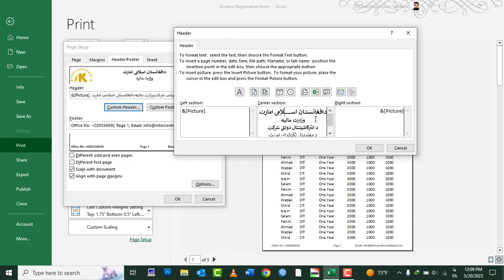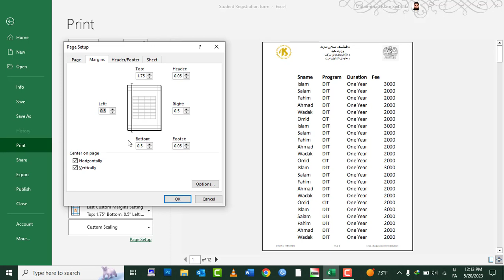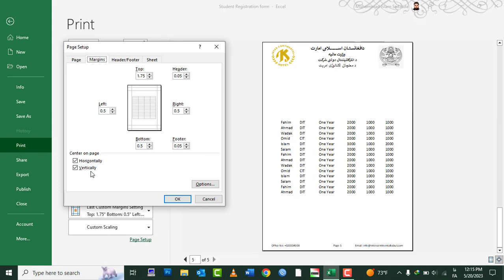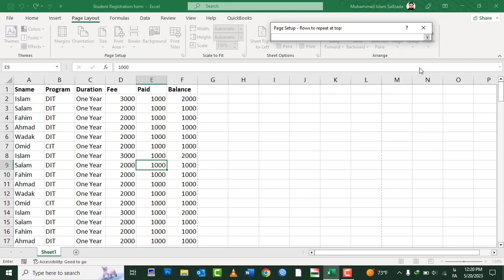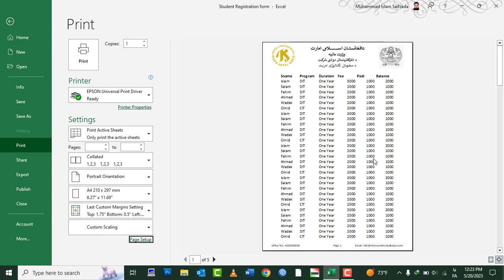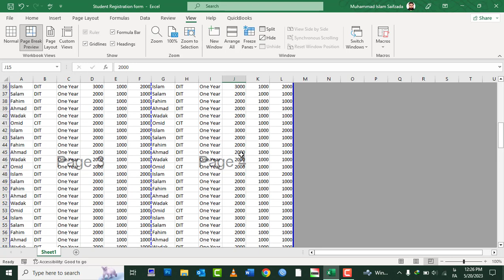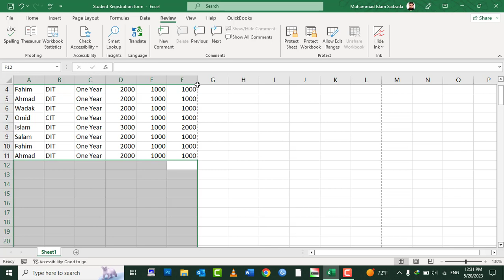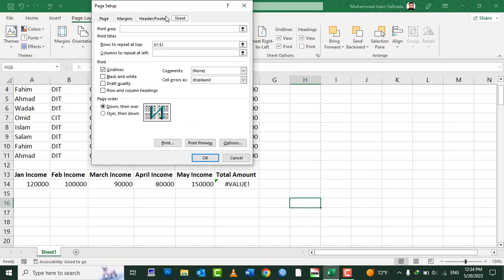MS Excel 2021 Tutorial In Pashto - Lesson 8